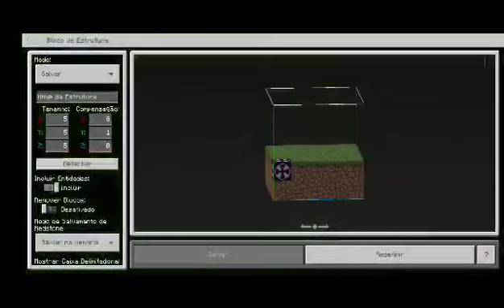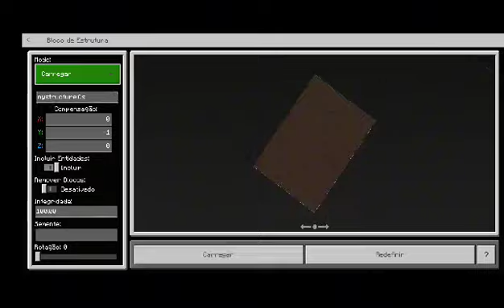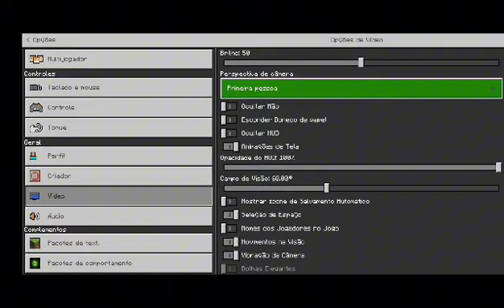JOBATALHA DE CONSTRUÇÃO COM O HEROBRINE 😱